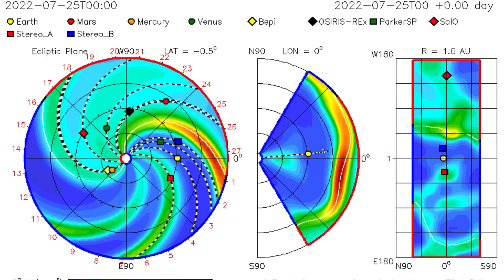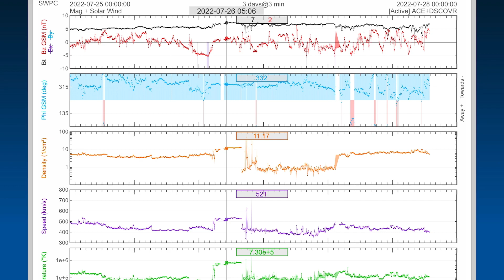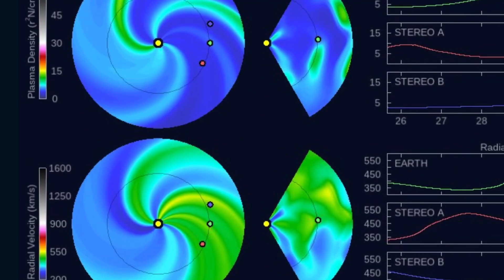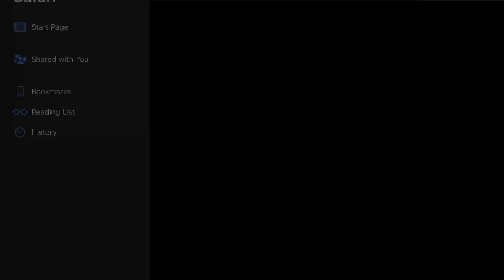LARGE EARTHQUAKE Philippines and CHILE / Space Weather AFFECTS / West Coast HEAT and DRY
July 27 2022